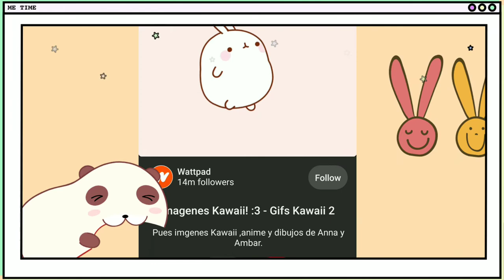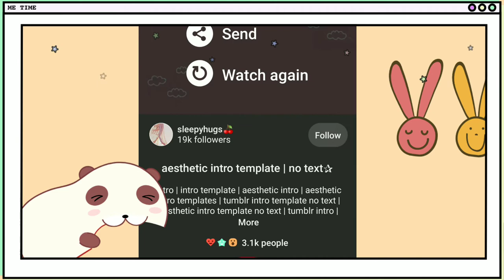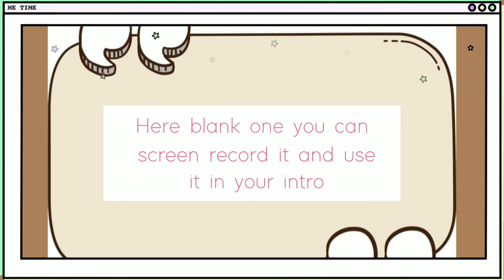How to make aesthetic intro for your video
ʕ ꈍᴥꈍʔ Thank You for opening description boxʕง•ᴥ•ʔง

I'm not quite good in editing Videos, but I'm sure of it with the help of these hack. it'd help you to sparkle your intro and editing video. ʕ •ₒ• ʔ
(。・ω・。)(。・ω・。)(。・ω・。)(。・ω・。)(。・ω・。)(。・ω・。)(。・ω・。)(。・ω・。)(。・ω・。)(。・ω・。)(。・ω・。)(。・ω・。)(。・ω・。)(。・ω・。)
Resources:( ͡°❥ ͡°)
-VLLO
-Google